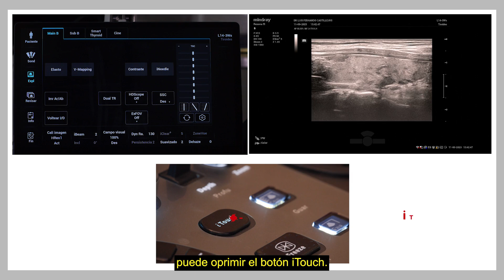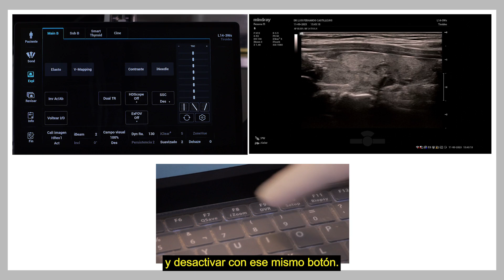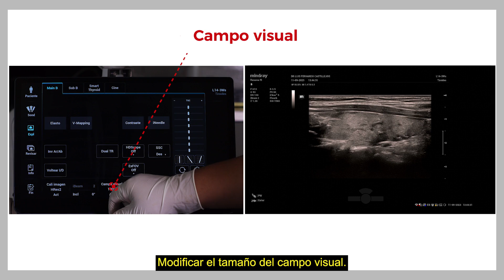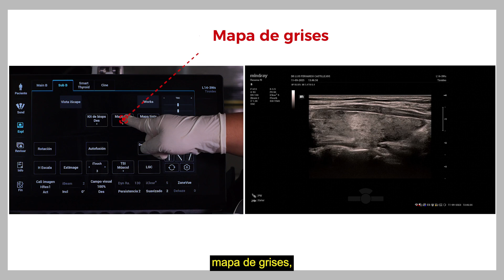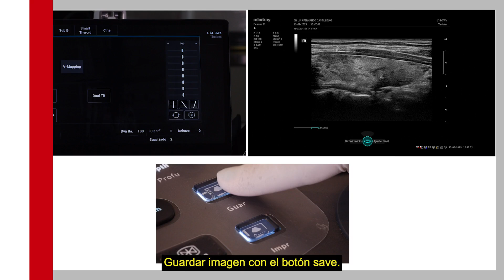Optimizacion de Modo B en Resona I9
En este video, te mostraremos cómo ajustar y perfeccionar cada parámetro para obtener imágenes de la más alta calidad en tus estudios. Y eplicaremos la función de nuestras tecnologías Mindray.